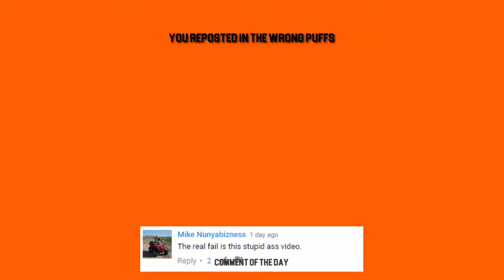Best Fails Of The week ULTIMATE TOP Twitch Fails Of October 2016 #48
Best TWITCH Fails Of The week
ALL STREAMERS ARE AS FOLLOWS:
Twitch.tv/Themaryjuan
Twitch.tv/sodapoppin
Twitch.tv/smixxa
Twitch.tv/sintilla
Twitch.tv/sinterbell
Twitch.tv/shloroc
Twitch.tv/Outside_The_Vox
Twitch.tv/MiraHS
Twitch.tv/Megturney
Twitch.tv/LilChiipmunk
Twitch.tv/JennyTheSquirrel
Twitch.tv/GOPConvention
Twitch.tv/FananaBanana
Twitch.tv/CurvyLLama
Twitch.tv/Chloe_Ventura
Twitch.tv/Malin12345
Twitch.tv/Angelskimi
Twitch.tv/Vickta
Twitch.tv/CheyMcfly
Twitch.tv/EXBC
Twitch.tv/Nothing
Twitch.tv/Andrinja
Twitch.tv/Sunshinekisses
Twitch.tv/Pink_Sparkles
Twitch.tv/Alinity
Twitch.tv/Fuslie
If I Missed One Let Me Know
but these are in order ENJOY :D